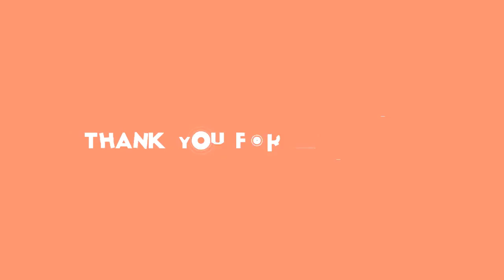✅ 衝撃のシーンは前半１３分に起こった。その直前、先制点を狙ってイスタンブール・バシャクシェヒル陣営に攻め込んでいたのはマンチェスターＵの方だった。しかしワン・ビッサカが右サイドから放ったクロスをブ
✍  「お粗末」「草サッカー」マンチェスターＵに酷評集中　 2020年11月5日 16時50分スポーツ報知 # サッカー# 海外サッカー  欧州ＣＬグループ戦第３節　イスタンブール・バシャクシェヒル２－１マンチェスター・Ｕ   　衝撃のシーンは前半１３分に起こった。その直前、先制点を狙ってイスタンブール・バシャクシェヒル陣営に攻め込んでいたのはマンチェスターＵの方だった。しかしワン・ビッサカが右サイドから放ったクロスをブロックされ、大きくクリアされると、その先にいたのがデンバ・バ。全くノーマークだった。  　元チェルシーの３５歳ＦＷがハーフラインでロングボールを胸トラップして足元に収めると、そのまま誰にも阻まれることなく独走。ＧＫがボールとの距離を詰めようと飛び出してきたが、その動きを見たデンバ・バはＰＡラインのやや手前から落ち着いて右足を振り抜き、無人のゴールの右隅に悠々と先制点を決めた。  　この後、前半４０分にバシャクシェヒルのビスカが２点目を奪うと、その３分後の同４３分にマンチェスターＵはマルシャルのヘディングで１点を返して追いすがるが、後半は両軍ともにノーゴールで終了。２－１のスコアのままホーム・チームが逃げ切った。  　初戦でパリＳＧをアウェイで２－１撃破して、第２戦はホームでライプツィヒを５－０で完全粉砕。そこでグループ最弱と見られ、アウェイ戦とはいえ、ここまで２連敗のバシャクシェヒル相手に楽勝が期待されていた第３戦。しかし結果はボーンヘッドと言うしかないずさんな守備で先制点を奪われて、そのままずるずる惨めな敗戦を喫した。  　試合後、試合を生中継していたＢＴスポーツの解説者として陣取っていたのマンチェスターＵ有力ＯＢが最大の敗因として焦点を当てたのもこの先制点だった。  　「まるでＵ－１０（１０歳以下のチーム）の恥ずべき守り。あの（デンバ・バ）のゴールはコミカル（お粗末）でお笑い種と言うしかない」  　そう語ったのは元イングランド代表ＭＦのポール・スコールズ氏。また元イングランド代表ＤＦのリオ・ファーディナンド氏は「ハックニー・マーシズ（東ロンドンの草サッカーのメッカ）でも見られないようなプレー。守備はどこに行った？完全にクレイジーだ」と続いて、古巣の守備を嘆いた。  　さらにはスールシャール監督本人も「このレベルであのようなゴールは見られるものではない ...